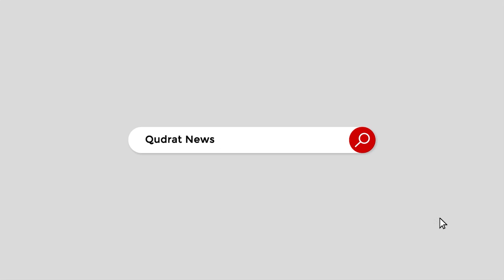given shut-up call: Najam SethiNow no audio call related to government alliance will come out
Govt audio leaker given shut-up call: Najam Sethi
Now no audio call related to government alliance will come out
حکومت سے متعلق آڈیو لیکس کرنے والے بندے کو شٹ اپ کال دے دی گئی ہے: نجم سیٹھی
اب حکومتی اتحاد سے متعلق کوئی آڈیو کال باہر نہیں آئے گی